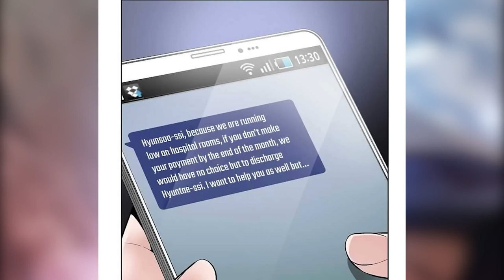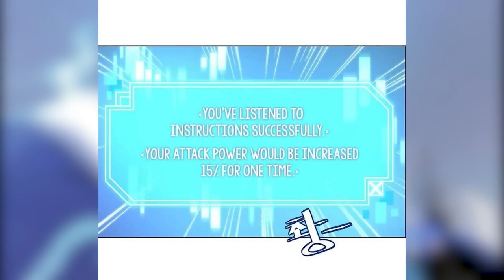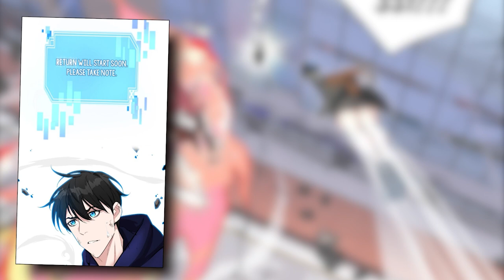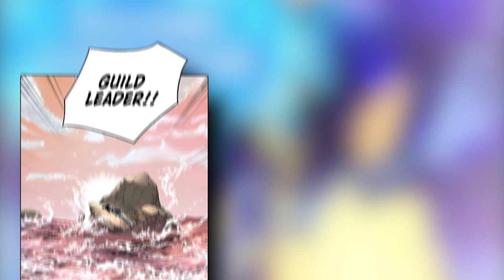He Was A Weakling But Then Trained Under A Spirit To Become Overpowered (Ch 1- 80)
A catastrophe that struck the earth, [Portal Impact], caused Park Hyunsoo, the MC, to lose his folks before his eyes. The main relative he has left is his more youthful kin who is oblivious. To ensure his more youthful kin, he put forth a valiant effort yet as a feeble help, he would consistently be on the opposite side of scorn… What's more that is the point at which a partner, Chungyeong, showed up! Chungyeong, a murim military expert that has ventured.

Chapters: 1-80